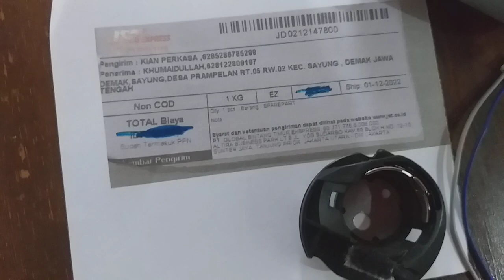Dinamo mesin bordir portable CNY E900 kota demak jawa tengah